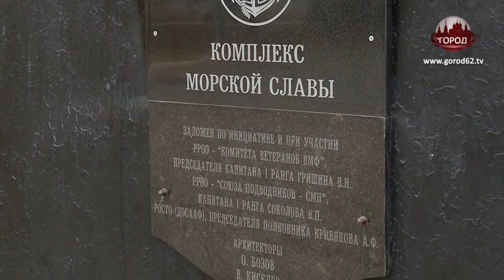БЛАГОУСТРОЙСТВО ПАРКА МОРСКОЙ СЛАВЫ